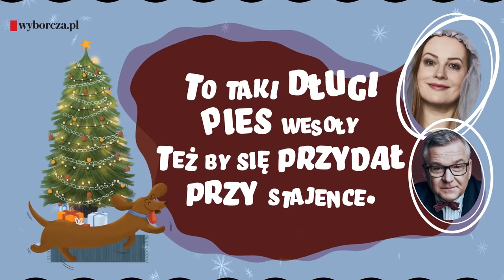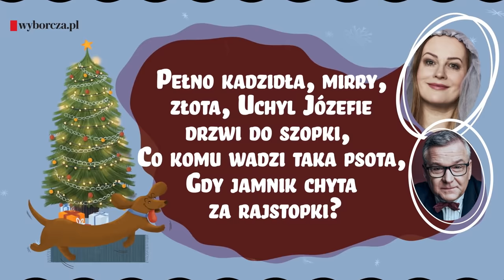"Gdy jamnik za rajstopki chyci". Nogaś pyta, a Artur Andrus w czasie wywiadu pisze żartorałkę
Co zrobić, gdy jamniczek chyta za rajstopki? Odpowiedzi na te i inne pytania życiowe udzielą Artur Andrus i przyjaciele: Zbigniew Rokita, Magdalena Grzebałkowska, Mariusz Szczygieł, Sylwia Chutnik, Wojciech Chmielarz, Małgorzata Rejmer oraz Michał Nogaś. To właśnie w tym hecnym gronie powstała jedyna taka pastorałka o pewnym jamniczku. Posłuchaj! Śpiewa niezastąpiona Joanna Kołaczkowska.
A cały wywiad z Arturem Andrusem i historia powstania tej wyjątkowej "Piestorałki" na Wyborcza.pl